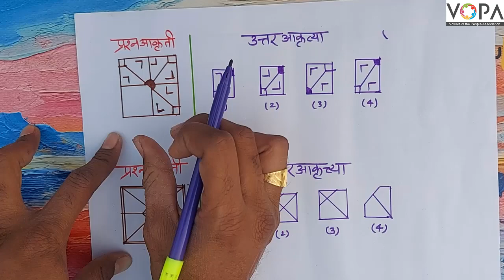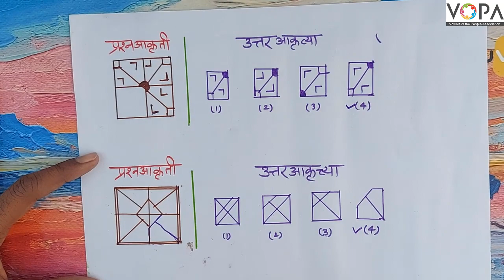१० वी | राष्ट्रीय प्रज्ञा शोध परीक्षा | बुद्धिमत्ता | अपूर्ण आकृती पूर्ण करणे | V2 | V-School